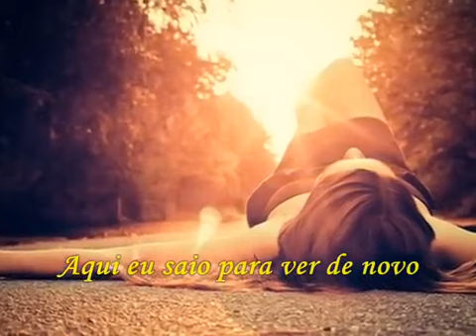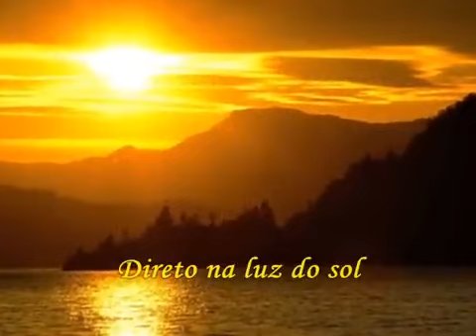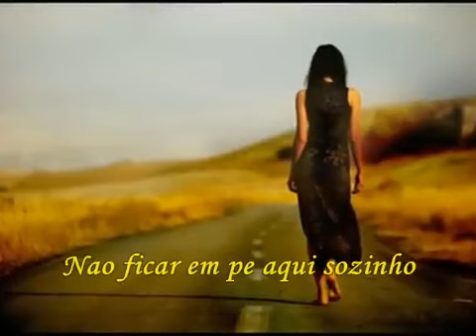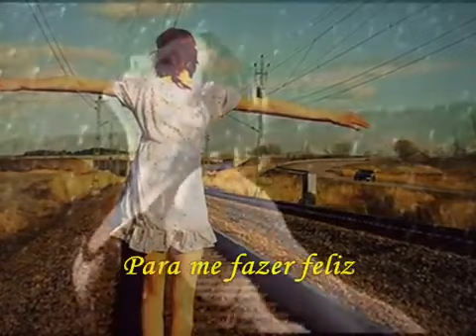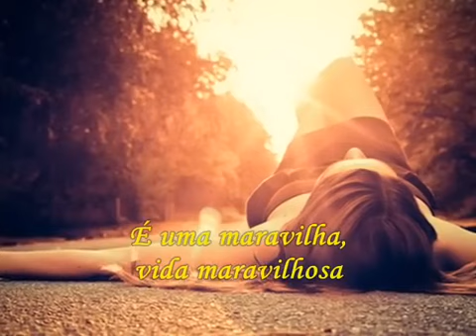Black Wonderful Life legendas